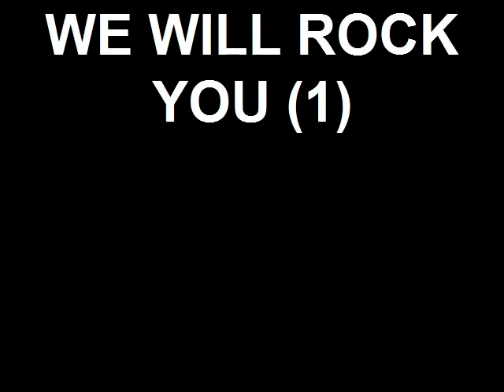The Rockin Robins- We will Rock you (1)